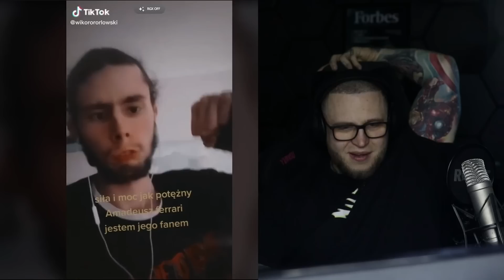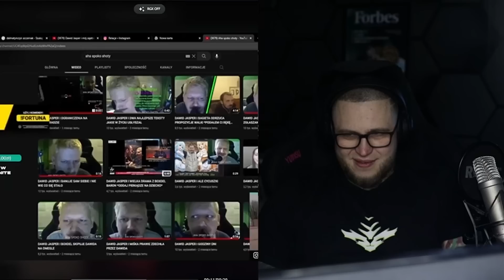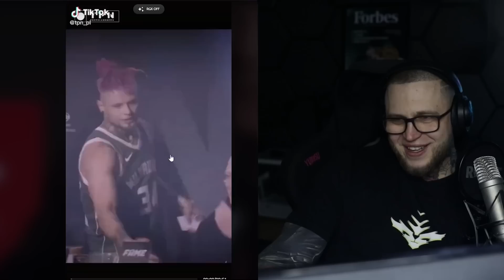BANDURA OGLĄDA ŚMIESZNE TIKTOKI #4